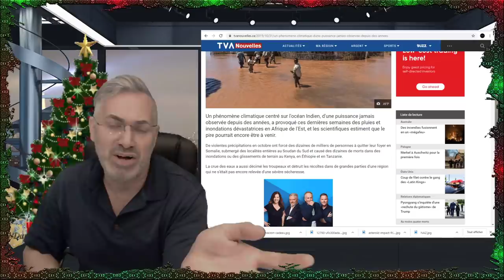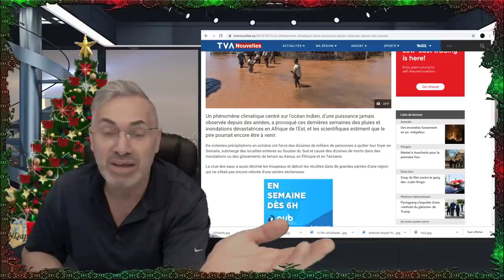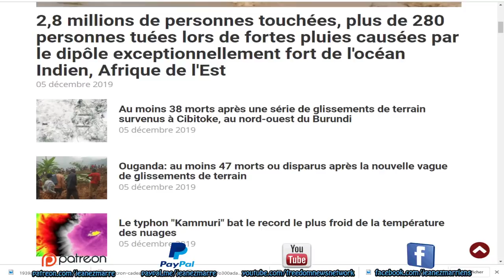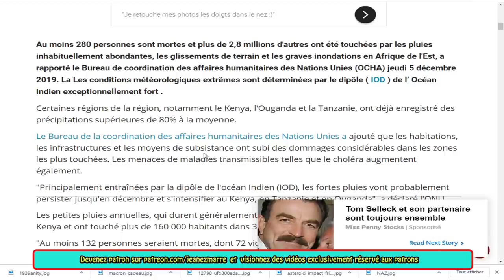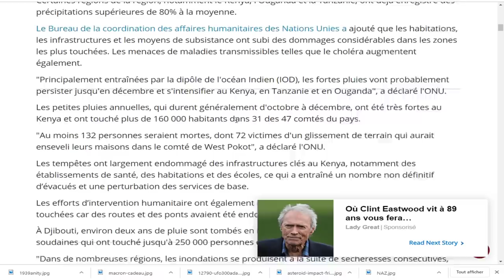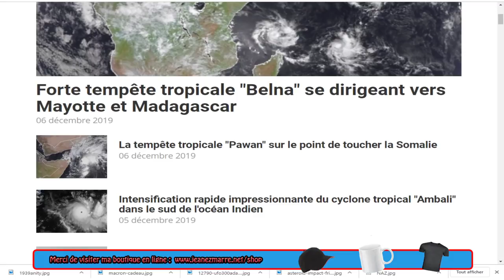DERNIÈRE HEURE; VOYEZ CE QUI SE PASSE EN AFRIQUE DE L'EST;PRÉPAREZ VOUS POUR LE PIRE!